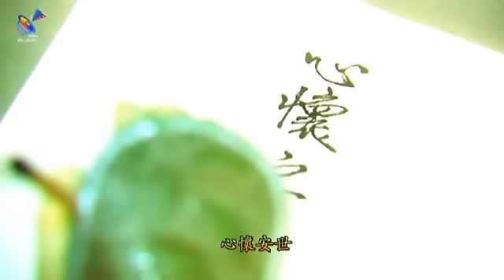神祕先天者武學高深莫測運籌帷幄的神祕智者